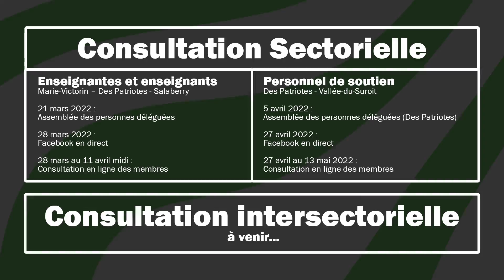Édito du Président - Consultation… encore!!!